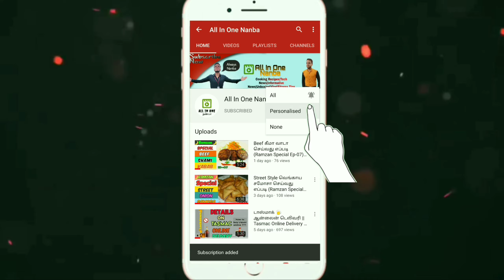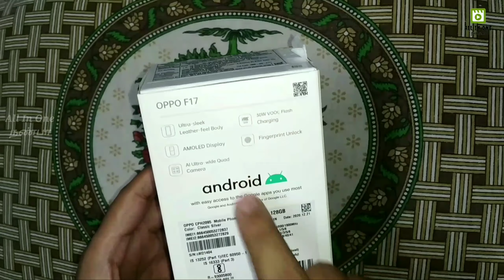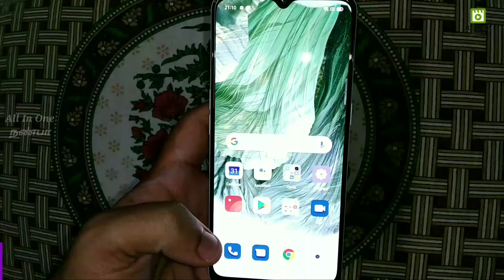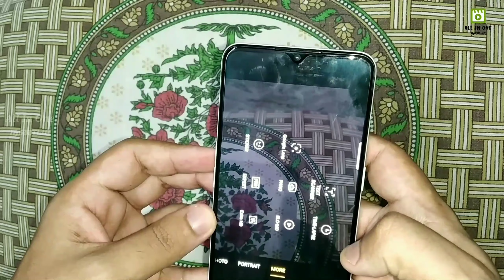Oppo F17 Unboxing & First Impression || Crazy Leather design🔥🔥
Hi Nanba's & Nanbigal's
Welcome back to All In One Nanba
Oppo F17 Unboxing & First Impression || Oppo F17 Crazy Leather design

For More Interesting Videos Update